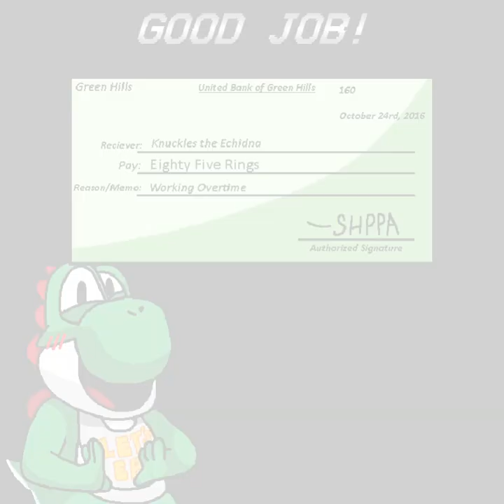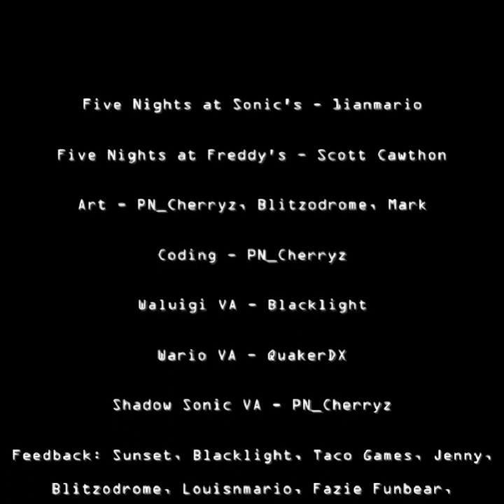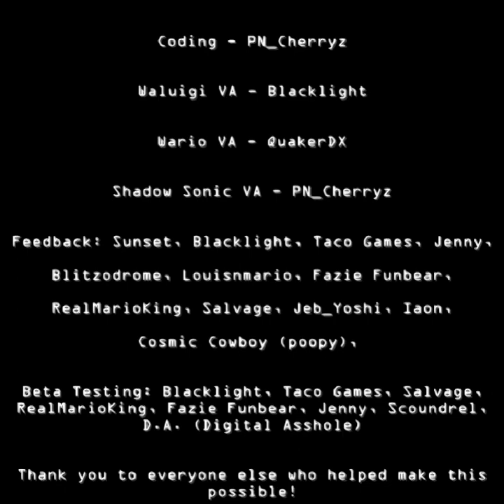The Return to Sonic's - Night 6 Complete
Night 6 is complete, and I will say that it did pose quite a challenge. Sonic and Golden Sonic were very aggressive - so much so that I had to change my strategy when dealing with Golden Sonic. When you hide in a locker against Mario and Yoshi, it locks you in there until they've completely gone by, but Sonic and Golden Sonic don't do this. Golden Sonic doesn't take too long to go away, so if you hide in the locker you can just get out as soon as he leaves without a delay, but with how Sonic works (he will enter the office if you're in teh locker and he's in the left hall), then he can go into the office as soon as he gets to the hallway. This ended many runs for me, as I wouldn't see him in the hallway, use the locker to get rid of Golden Sonic, then try to exit and die as Sonic just appears in the hallway as soon as I get out the locker. It's best to use the monitor to get rid of Golden Sonic as to prevent this from happening. As for Mario, Yoshi, and Tails, they take more of a backseat this night but are still a threat (especially Tails). As for Shadow Sonic, he isn't a threat at all. Just don't stare at him on the cameras, and you'll be fine. This is the last proper night, with an extras and Custom Night to tackle. I've tried the All-Max Mode, and it definitely seems doable, so I'd expect that coming soon